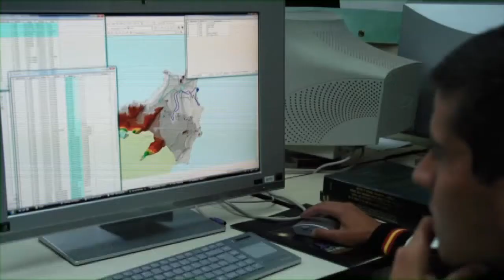Yachay,un sueño posible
Video informativo de la construcción de la primera ciudad planificada del país.